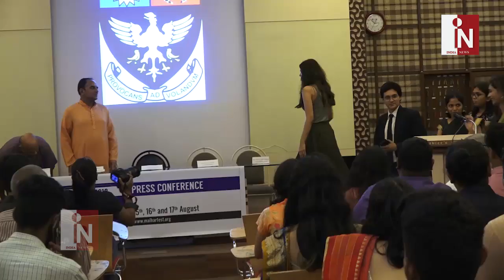Diana Penty attends Malhar Press Conference at St. Xavier's College